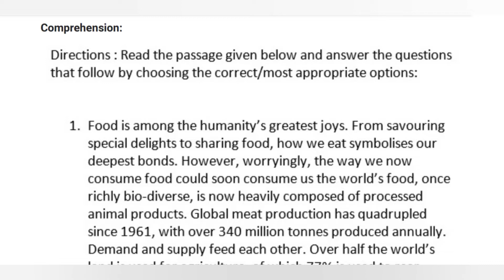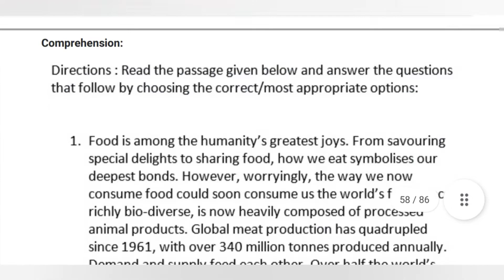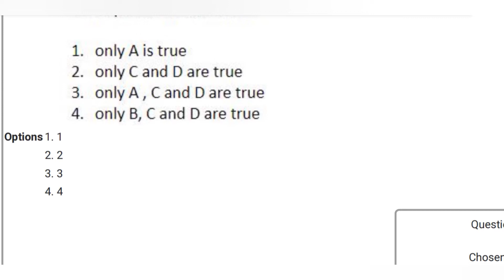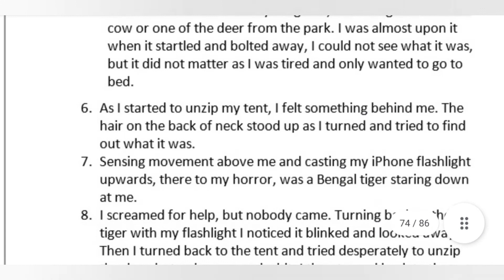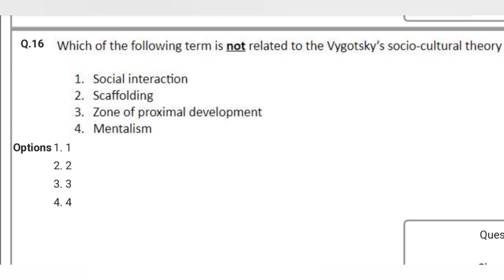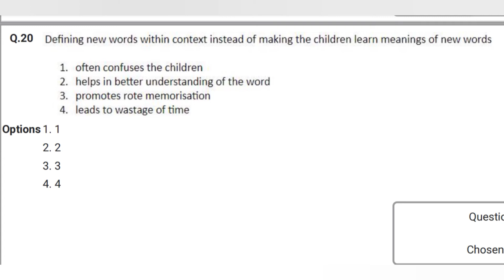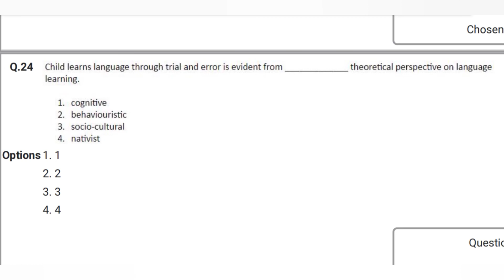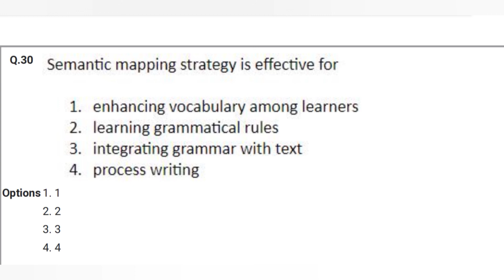ctet english 24 december answer key | ctet 24 dec english